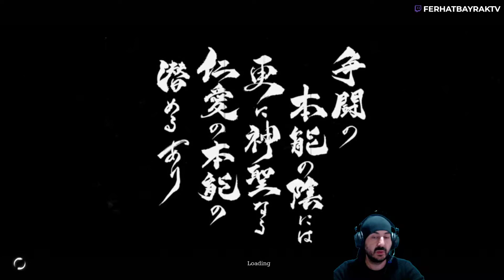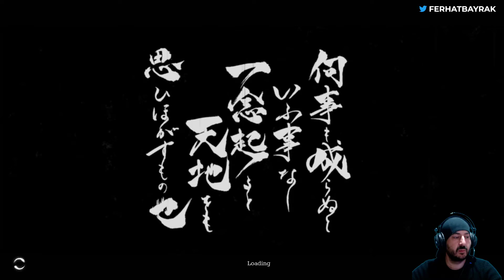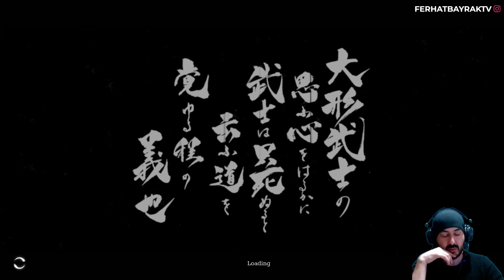OYUN BUDUR AGAAAA | Trek to Yomi | TÜRKÇE | 2022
Trek to Yomi, Flying Wild Hog tarafından geliştirilen ve Devolver Digital tarafından yayınlanan yandan kaydırmalı bir aksiyon oyunudur. Oyun, Windows, PlayStation 4, PlayStation 5, Xbox One ve Xbox Series X ve Series S için Mayıs 2022'de piyasaya sürüldü.

İlk piyasaya sürülme tarihi: 5 Mayıs 2022
Yayıncı: Devolver Digital
Mod: Tek oyunculu oyun
Geliştiriciler: Flying Wild Hog, Leonard Menchiari
Platformlar: PlayStation 4, PlayStation 5, Xbox One, Xbox X ve S Serisi, Microsoft Windows
Türler: Aksiyon oyunu, Macera Oyunu, Dövüş oyunu